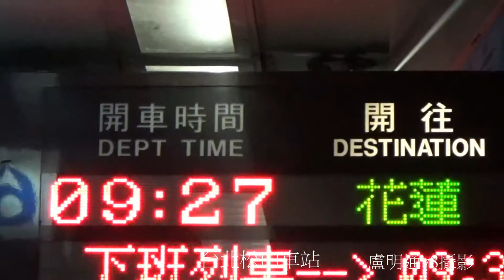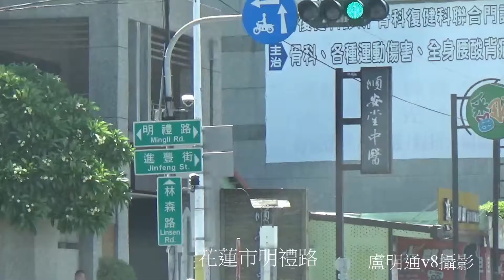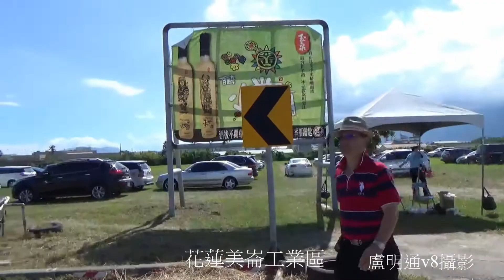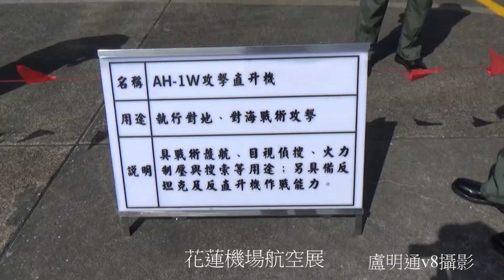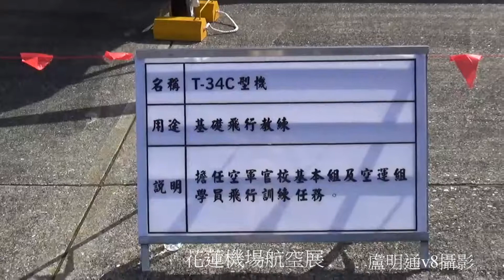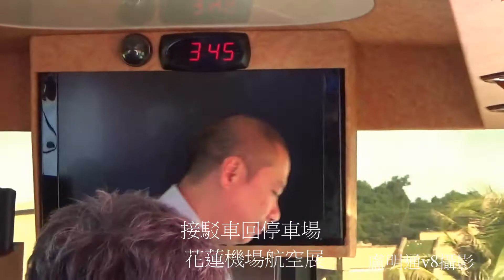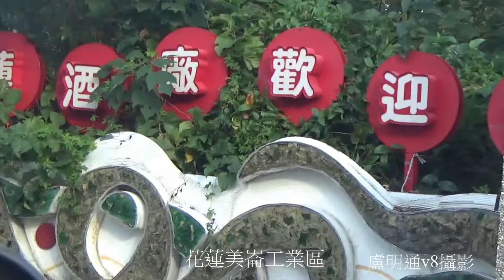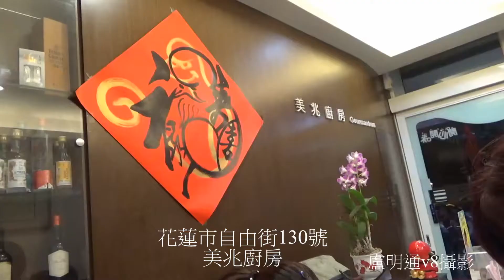盧明通花蓮航空展